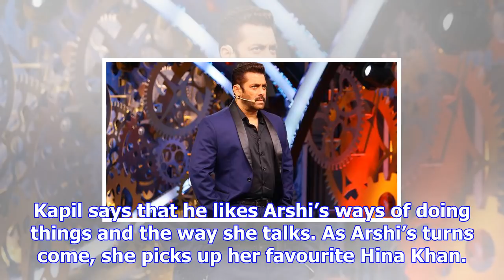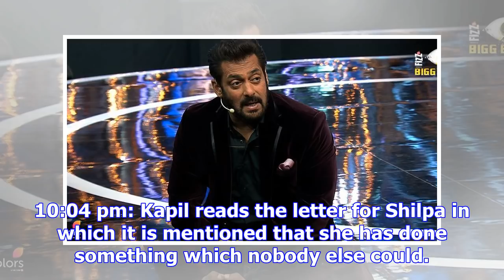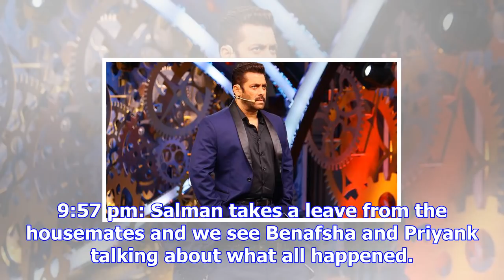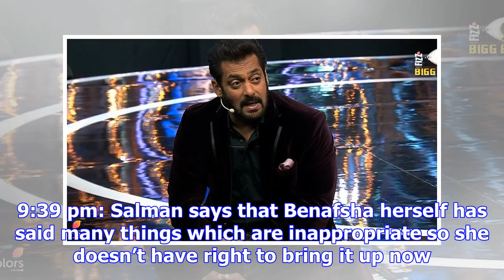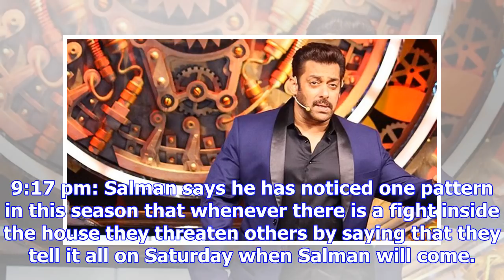Bigg boss 11 november 11, 2017 weekend ka vaar written update: salman khan asks hina khan if her mi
Bigg boss 11 november 11, 2017 weekend ka vaar written update: salman khan asks hina khan if her mind is working overtime
Written by Arushi Jain | New Delhi | Updated: November 11, 2017 10:34 pm Bigg Boss 11 airs on Colors...